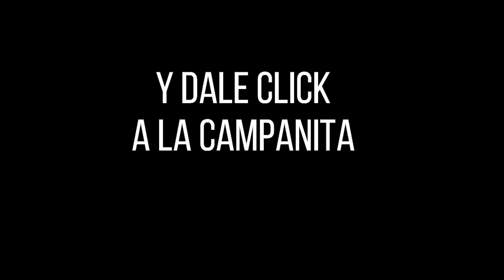Resultado SINUANO DÍA del martes 09 de noviembre de 2021 ✅🥇🔥💰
Hola buenas tardes, te presentamos los resultados de las loterías y chances en Colombia, vamos con el Resultados del Chance Sinuano día del martes 09 de noviembre de 2021.